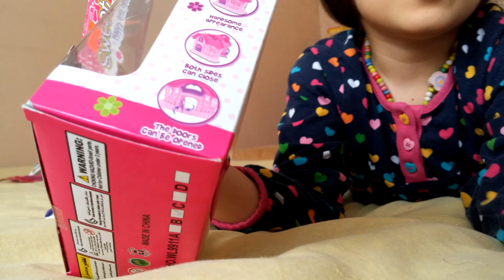Polly Pocket, Cici bici, Lps Miniş, Pony